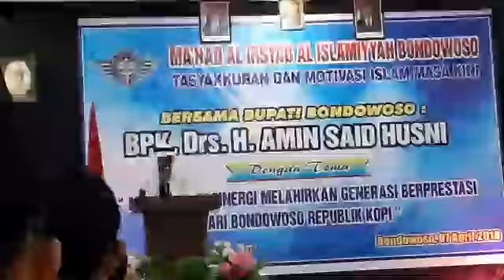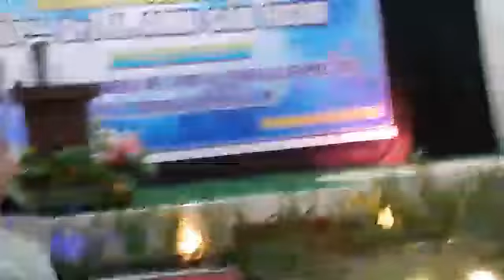Muhammad Alunk 070418